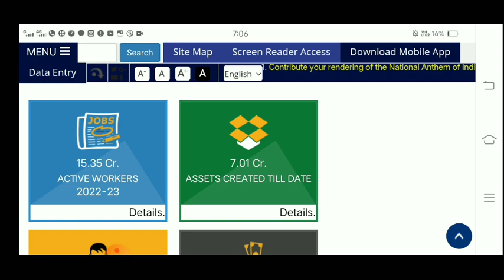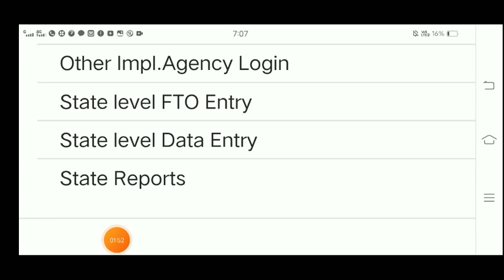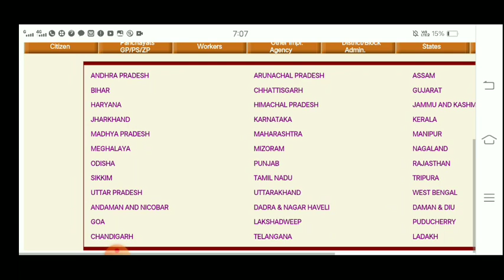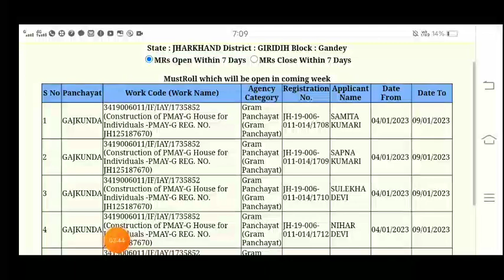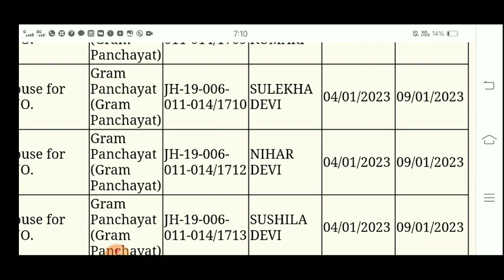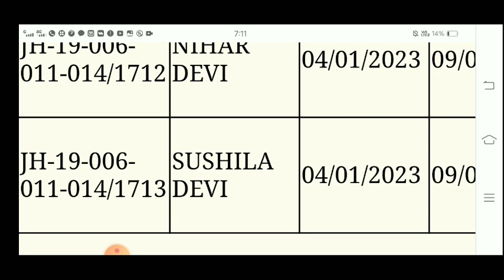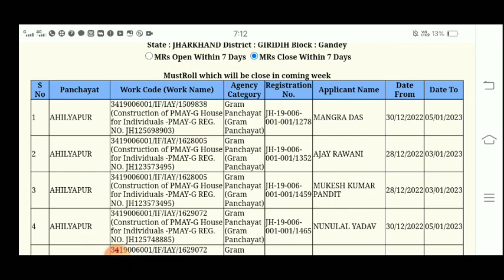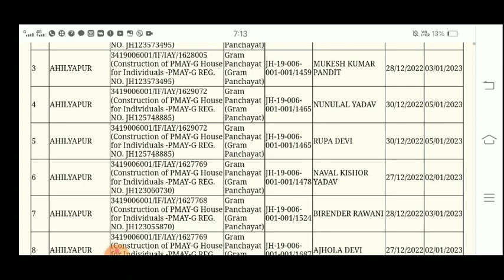MUSTER ROLL Me apna nam check kre|| मस्टर रोल चेक करें।। आज के date में।।